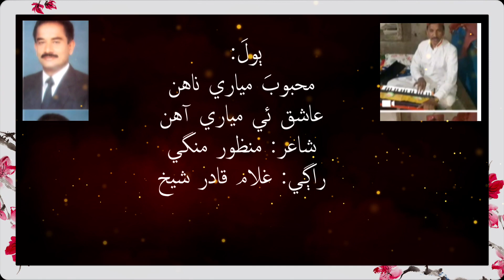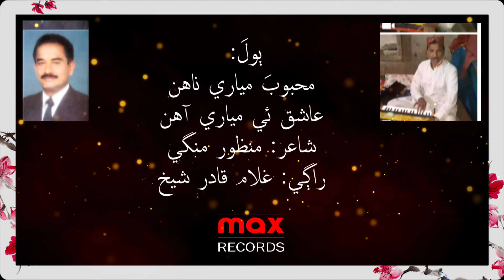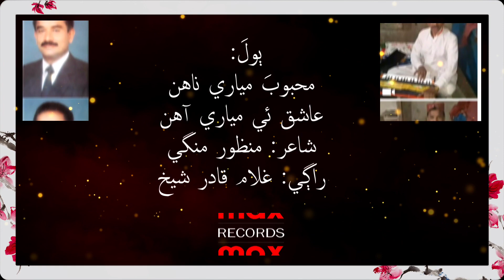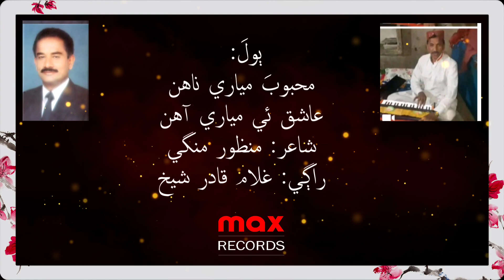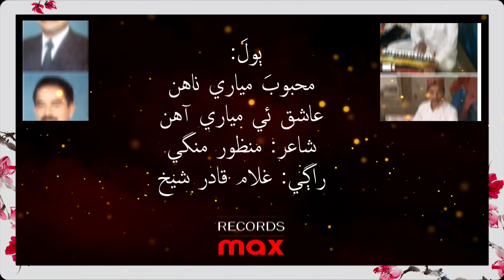Mahboob Mayari Nahin | Ghulam Qadir Shaikh | Manzoor Ali Mangi | Sindhi Song | maxRECORDS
Enjoy the soulful Sindhi song "Mahboob Mayari Nahin" performed by the talented Ghulam Qadir Shaikh and Poetry Manzoor Ali Mangi. 🎶 This masterpiece captures the essence of Sindhi culture and emotions with its heartfelt lyrics and mesmerizing melody.

Let the music take you on a journey of love, longing, and tradition, showcasing the beauty of Sindhi folk music. 🌟 Perfect for fans of Sindhi culture and those who cherish deep, meaningful songs.